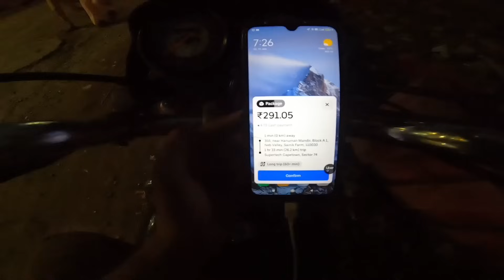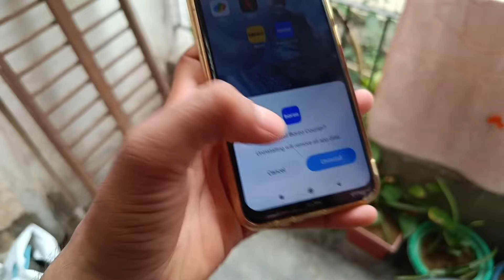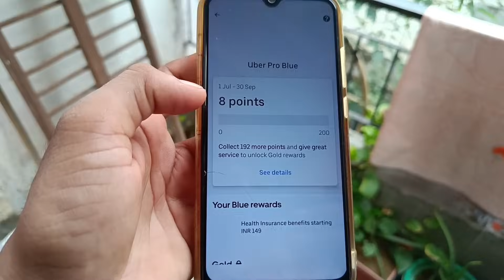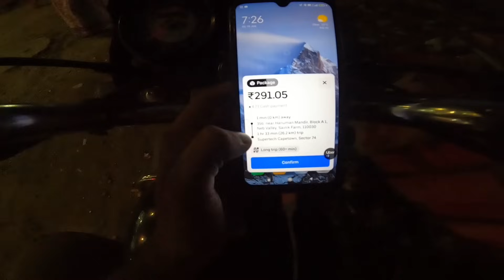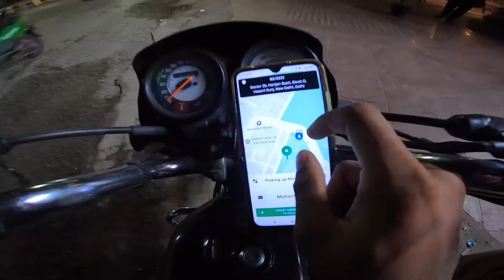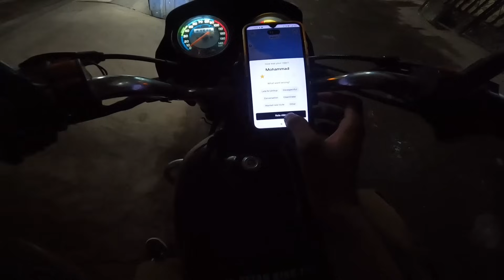Bike Taxi Banned in Delhi? / Uber bike Taxi earning Latest Updates 🔥/ Delhi bike taxi challan